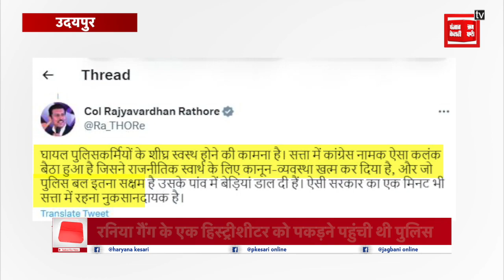Udaipur में हिस्ट्रीशीटर को पकड़ने गई पुलिस पर ग्रामीणों ने किया हमला | Rajasthan Police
राजस्थान में उदयपुर के आदिवासी बाहुल्य इलाके मांडवा में गुरुवार शाम रनिया गैंग के एक हिस्ट्रीशीटर को पकड़ने गई पुलिस पर ग्रामीणों ने हमला बोल दिया। पुलिसकर्मियों पर इस दौरान दो दर्जन से ज्यादा ग्रामीणों ने एकसाथ पथराव कर दिया। इतना ही नहीं, इन ग्रामीणों ने पुलिसकर्मियों पर चाकू से भी हमला कर दिया। बताया जा रहा है कि इस घटना में एसएचओ उत्तम सिंह और कांस्टेबल मनोज समेत 6 पुलिसकर्मी घायल हुए हैं।
In Mandwa, a tribal-dominated area of Udaipur in Rajasthan, villagers attacked the police who went to catch a history-sheeter of the Rania gang on Thursday evening. During this, more than two dozen villagers simultaneously pelted stones at the policemen. Not only this, these villagers also attacked the policemen with knives. It is being told that 6 policemen including SHO Uttam Singh and constable Manoj were injured in this incident.

Produced By: Punjab Kesari Rajasthan
Script Edited By: Ishika
Video Edited By: Priyanshu
Video Journalist: